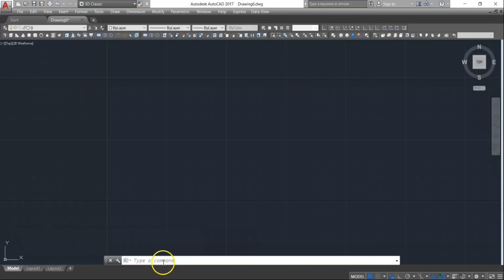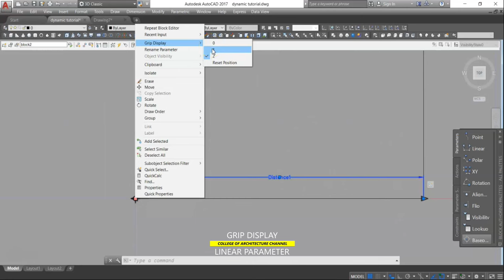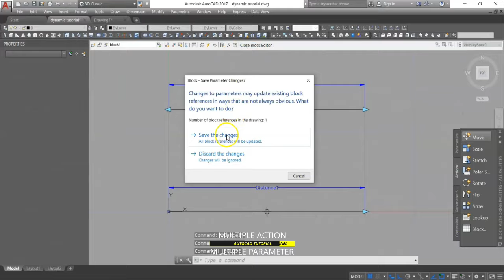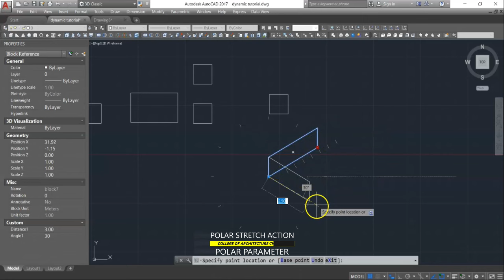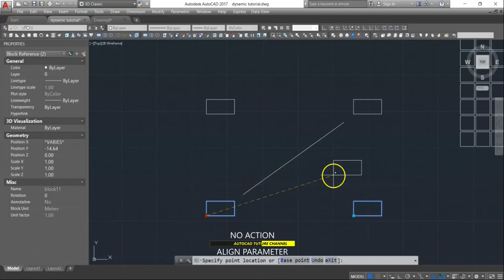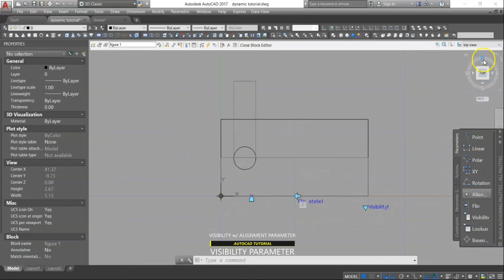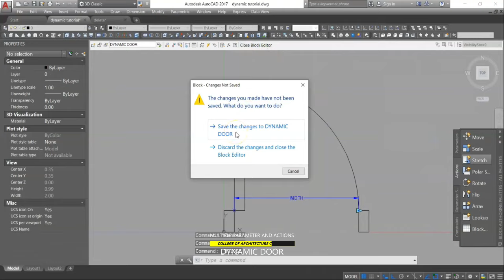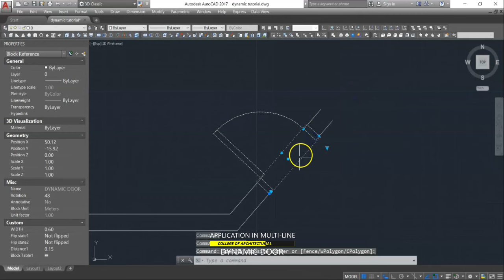BASIC AUTOCAD TUTORIAL 05 - AUTOCAD 2D DYNAMIC BLOCK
TOPICS:
00:00 INTRODUCTION
00:22 BLOCK DEFINITION
02:53 NORMAL AND DYNAMIC BLOCK
07:41 POINT PARAMETER
13:12 BASEPOINT PARAMETER
15:04 LINEAR PARAMETER
19:13 GRIP DISPLAY
20:12 VALUE SET
24:59 DISTANCE MULTIPLIER
29:16 MULTIPLE ACTION AND PARAMETER
46:52 POLAR PARAMETER
55:50 X & Y PARAMETER
1:04:31 ROTATE PARAMETER
1:07:25 INDEPENDENT BASEPOINT
1:09:46 ALIGN PARAMETER
1:13:33 FLIP PARAMETER
1:15:08 WAYS TO FIX PARAMETER AT MIDPOINT
1:21:48 VISIBILITY PARAMETER
1:28:27 COMPLEX VISIBILITY PARAMETER
1:40:32 LOOK UP PARAMETER
1:45:30 DYNAMIC DOOR
2:04:51 BLOCK PROPERTIES TABLE